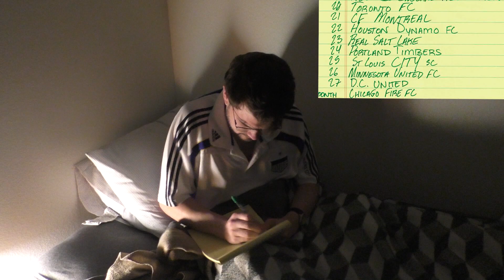2023 MAJOR LEAGUE SOCCER PREDICTION SPECIAL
As an expert pundit I have predicted my picks for the 2023 season of The Major League of Soccer

joebush.net